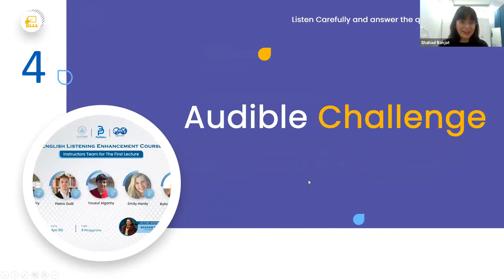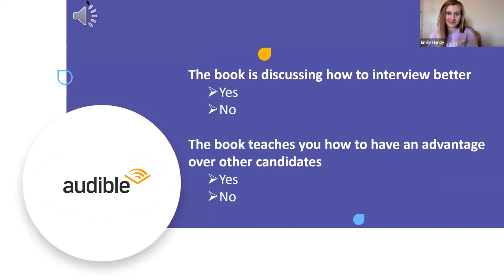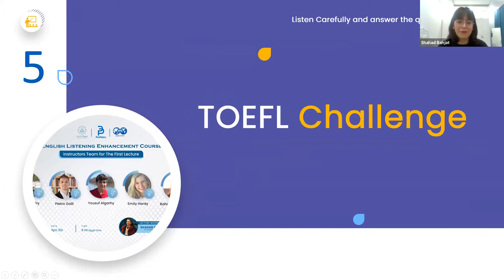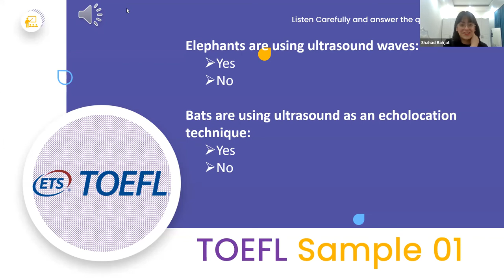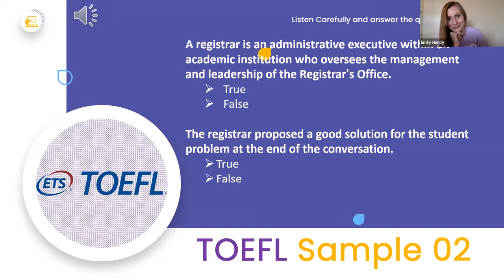Enhancement of English Listening Short Course, Lecture 01, Part 03